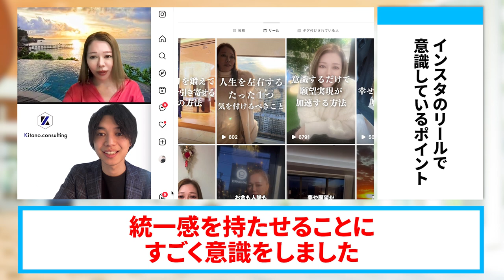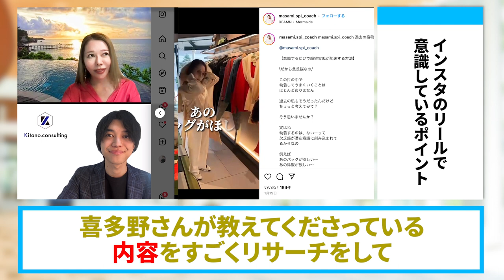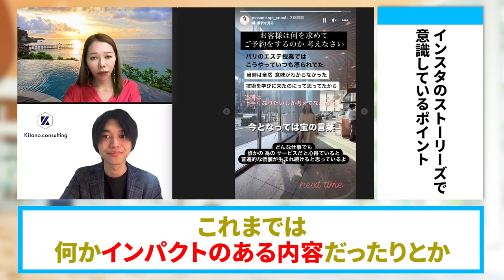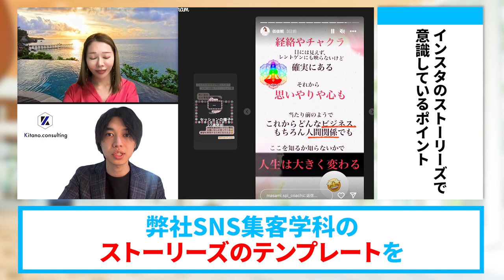潜在意識コーチ業で60日で540万円売れたインスタ集客の極意【SNS集客】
（電子書籍）

　　  40000人以上の方が登録中！

弊社の主な事業内容：
SNS集客から販売までを網羅できる業界トップクラスの
SNSマーケ講座を運営🏫